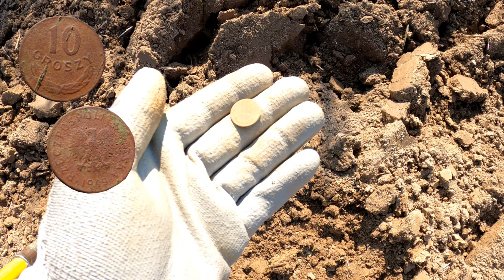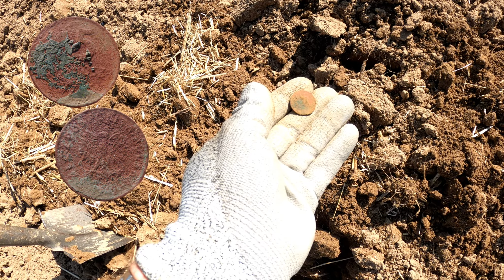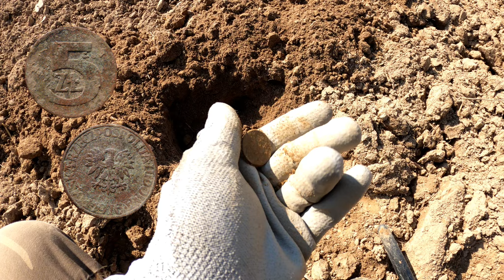Wykopki 22.08.2020 ściernisko albo zaorane co kto woli :-)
Chcesz kupić wykrywacz ? Zapraszam do sklepu
ZWIADOWCA HISTORII
Na hasło ,, Mr.Lony1976 '' Losowy prezent , gadżet :-)

Muzyka: ARDIKO ,,KH''Original mix
               Drake Stafford ,,Chi11''